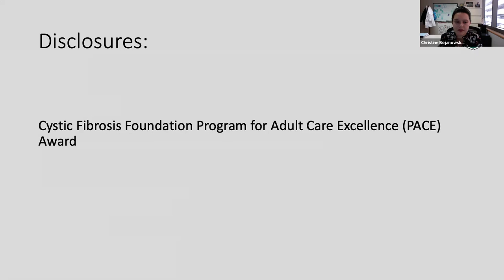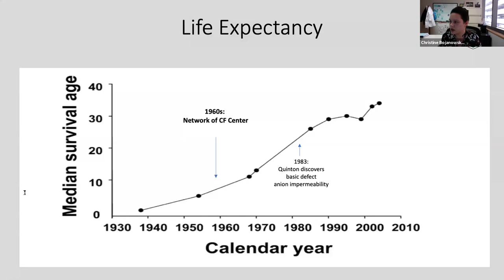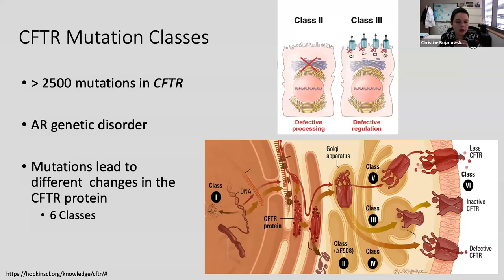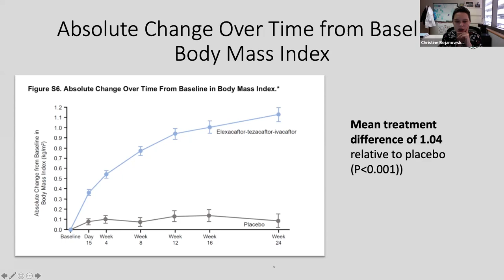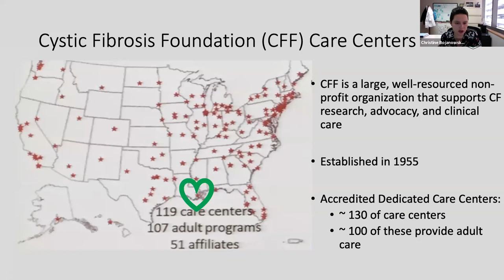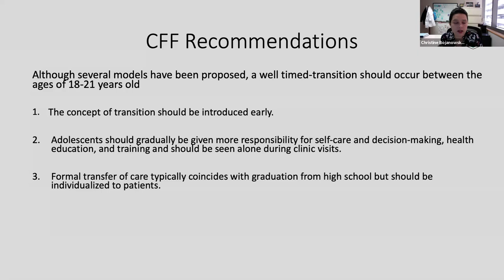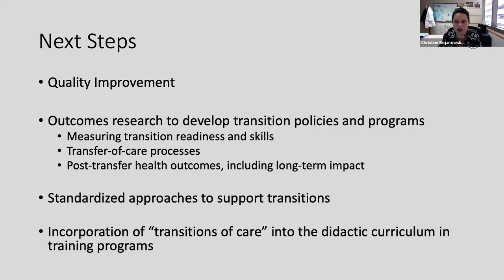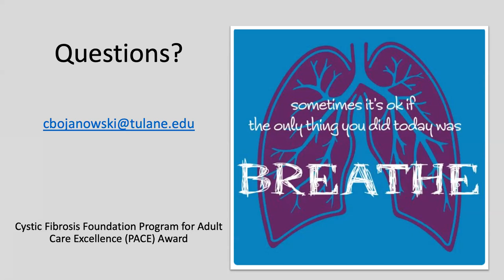Cystic Fibrosis Transitions of care and the impact of modulator therapies | Grand Rounds 10_14_20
“Cystic Fibrosis: Transitions of care and the impact of modulator therapies.”

Christine Bojanowski, MD
Christine M. Bojanowski, M.D.
Assistant Professor of Medicine
Co-Director, Adult Cystic Fibrosis Program
Tulane University School of Medicine

12:00pm - 1:00pm

This activity has been approved for AMA PRA Category 1 Credits ™.